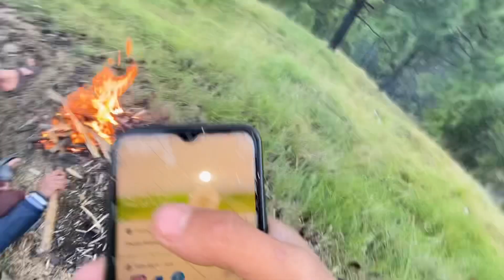Bike ka Accident Ho gaya | Making Campfire in jungle | Campfire In mountain | Sami oti